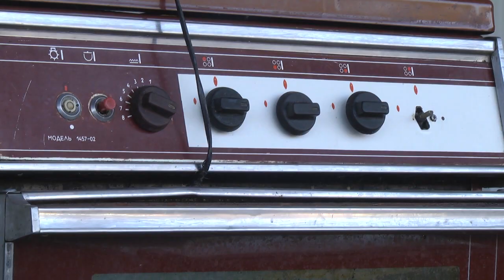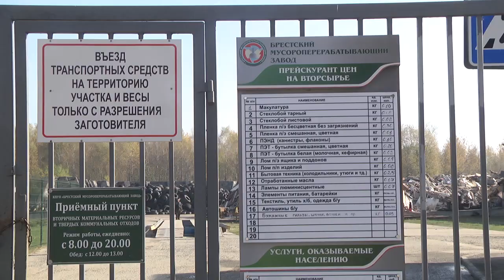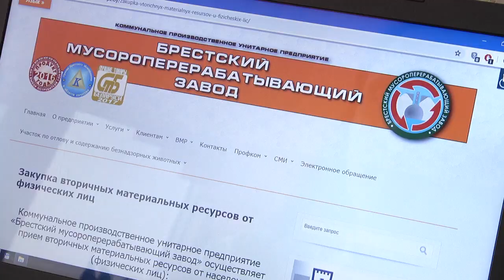2019-10-23 г. Брест. Работа приёмных пунктов БМПЗ Новости на Буг-ТВ.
Сезон открыт! Месячник по благоустройству Бреста стартовал, сегодня уборка активно идёт в различных городских местах. В рамках ежегодной кампании, будут приведены в порядок дворовые территории, улицы и общественные места.Руководство города приглашает всех брестчан принять активное участие в генеральной уборке областного центра. Впрочем, об этом мы рассказывали накануне и еще вернёмся к этой теме не раз. А сегодня затронем еще одну актуальную тему. Специалисты коммунальных служб говорят: важно не только навести порядок на своей улице, в районе, городе, но и знать, как правильно приводить в надлежащий вид и очищать от мусора свой дом.